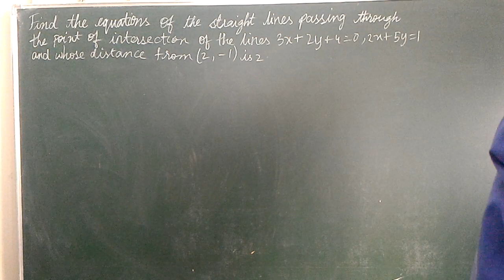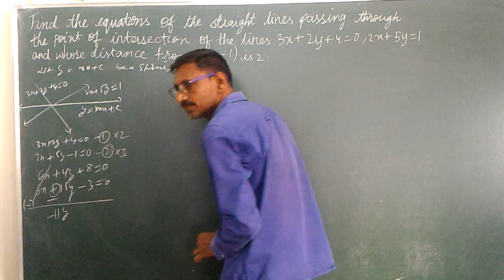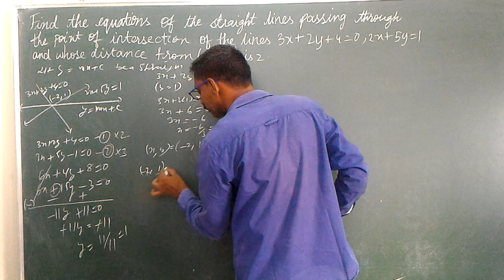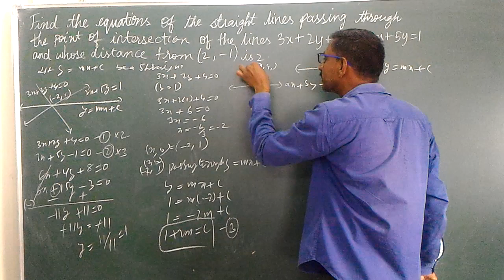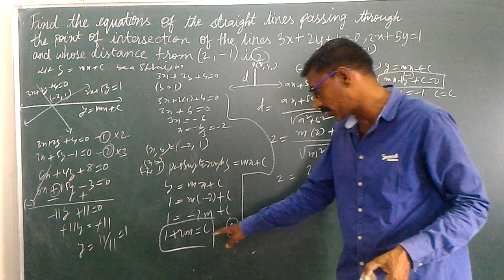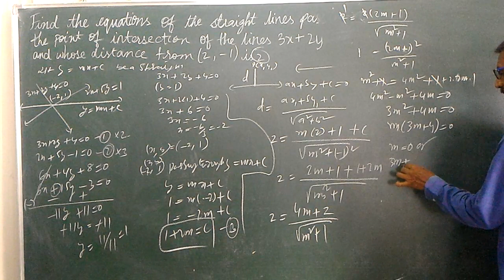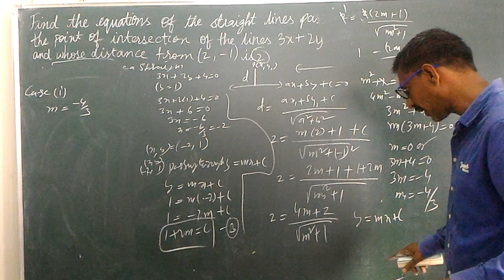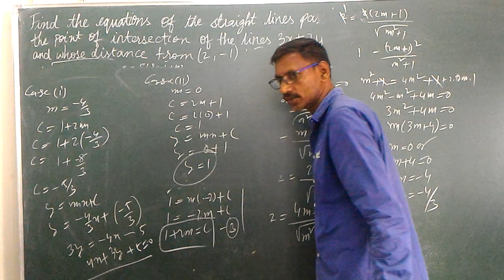INTERMEDIATE FIRST YEAR STRAIGHT LINES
𝐹𝑖𝑛𝑑 𝑡ℎ𝑒 𝑒𝑞𝑢𝑎𝑡𝑖𝑜𝑛 𝑜𝑓𝑠𝑡𝑟𝑎𝑖𝑔ℎ𝑡 𝑝𝑎𝑠𝑠𝑖𝑛𝑔 𝑡ℎ𝑟𝑜𝑢𝑔ℎ 𝑡ℎ𝑒 𝑝𝑜𝑖𝑛𝑡 𝑜𝑓
𝑖𝑛𝑡𝑒𝑟𝑠𝑒𝑐𝑡𝑖𝑜𝑛 𝑜𝑓 𝑙𝑖𝑛𝑒𝑠 3𝑥+2𝑦+4=0,2𝑥+5𝑦=1 𝑎𝑛𝑑
 𝑤ℎ𝑜𝑠𝑒 𝑑𝑖𝑠𝑡𝑎𝑛𝑐𝑒 𝑓𝑟𝑜𝑚 (2,−1)  𝑖𝑠  2 .